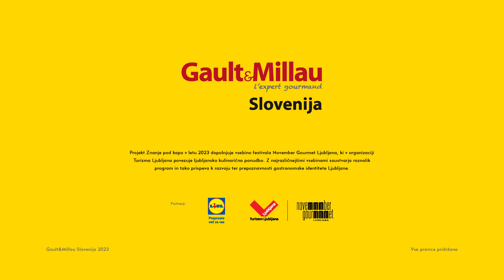Znanje pod kapo: Na delavnici s chefom - Janez Bratovž